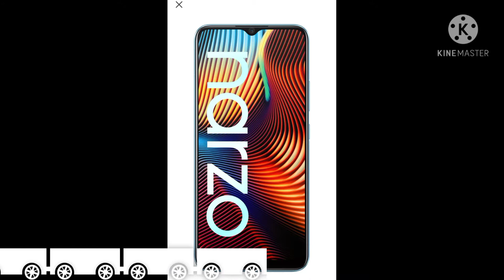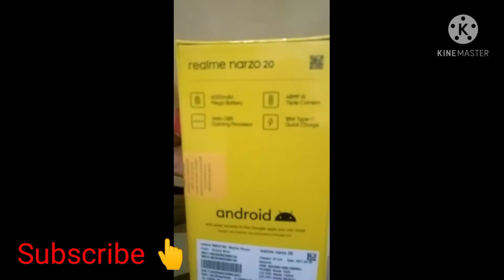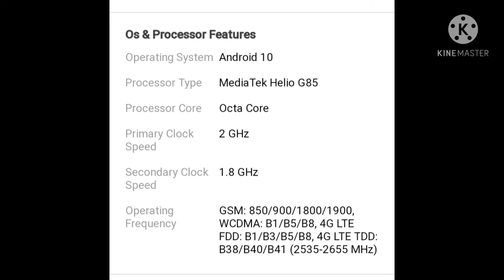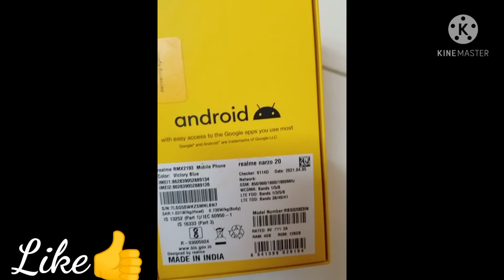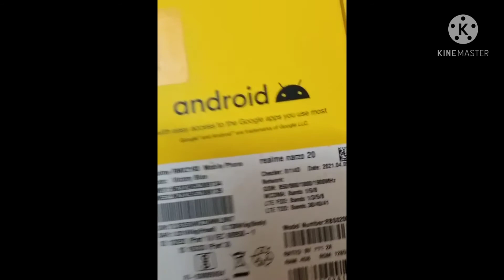Realme narzo 20pro unboxing and first view and Review.நன்மைகள் மற்றும் குறைபாடுகள்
Realme narzo 20 mobile 📱 phone review
how to buy best price mobile
advantages of mobile and drawbacks